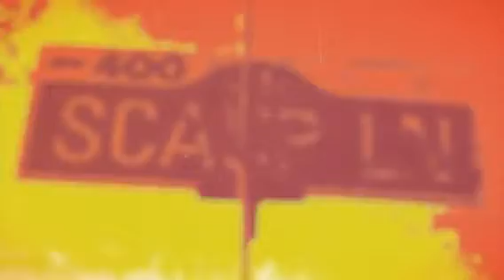2 live in the bay (Created